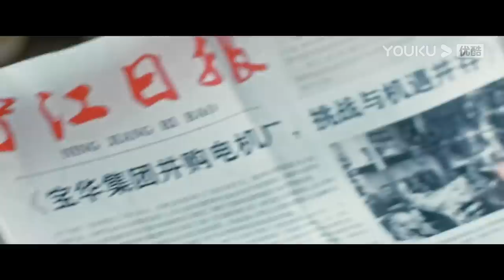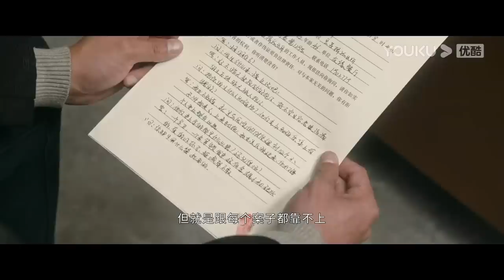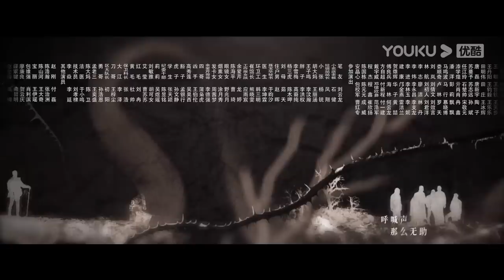ENGSUB【他是谁 Who Is He】EP19 | 跟随张译破解割喉恶魔案 | 张译/陈雨锶/丁勇岱/俞灏明 | 优酷悬疑剧场 YOUKU SUSPENSE